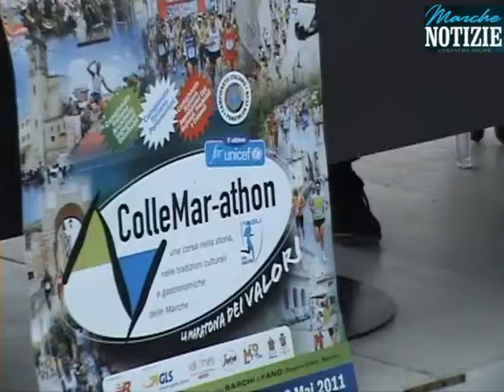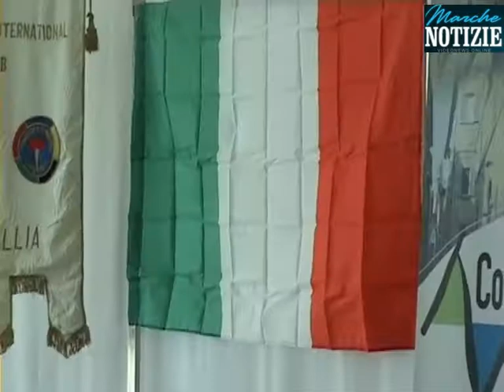ColleMar-Athon.mp4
Presentata ufficialmente la non edizione della ColleMar-Athon,la gara podistica che partendo dalle colline di Barchi arriva al mare di Fano.Una delle più importanti maratone d'Italia ha già raggiunto oltre 700 iscrizioni.L'intervista al presidente dell'associazione ColleMar-Athon,Annibale Montanari